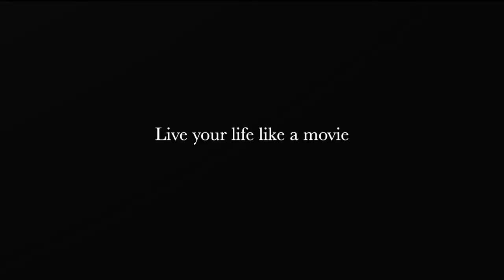From being bullied to Fashion model, how I transformed my life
Realized many missing pieces from my story but this is most of the big events which I had to personally deal with . Everyone go through different story so I don’t want you to compare your story to others .

Remember there’s always people whos going through harder situation than yours .

1 ON 1 COACHING TO MASTER YOUR INTERNAL SELF AND LIVE YOUR LIFE LIKE A MOVIE

Welcome ! My name is SHOW NEMOTO and I help you to master your mind , and create your own ideal reality .